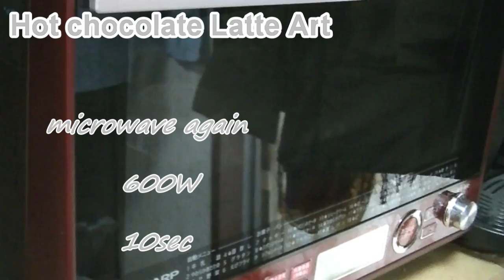Hot chocolate Latte Art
This is a video about how to make Hot Chocolate Latte Art. Sweet and yummy!! All kids like it. Try it!